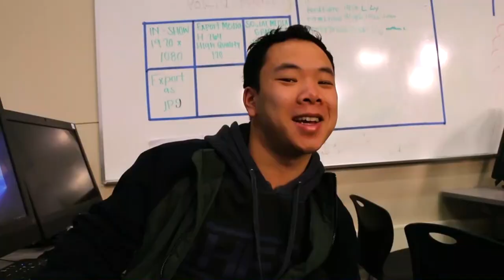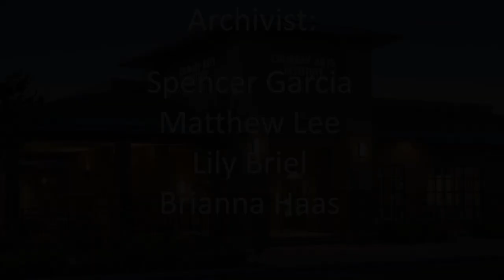COHS WPTV - 02/14/20